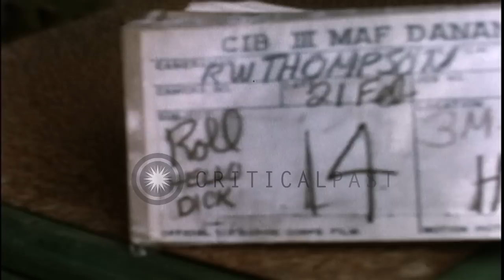Tanks at barrier on bridge fire and bazooka team loads and fires during Tet Offen...HD Stock Footage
Tanks at barrier on bridge fire and bazooka team loads and fires during Tet Offensive, Hue, Vietnam.

Tanks at barrier on bridge. Tank swings turret and fires. Bazooka team loads bazooka and fires. Army of the Republic of Vietnam troopers move up a road and run past across cement causeway towards buildings. Tank fires machine gun at wooded area across river. ARVN troops by the tank. Location: Hue Vietnam. Date: February 21, 1968.

57,000+ broadcast-quality historic clips for immediate download.